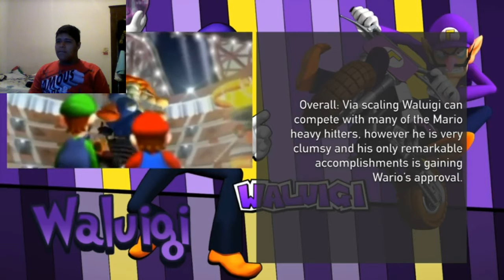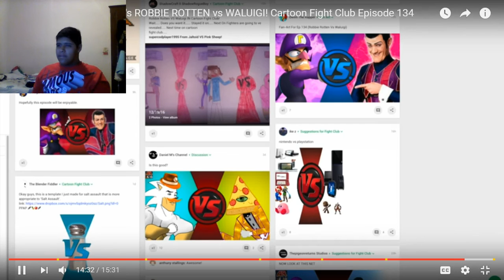Luigi GX reacts to ROBBIE ROTTEN vs WALUIGI